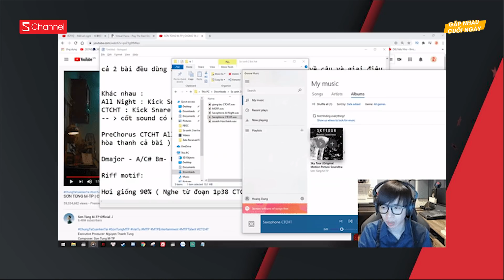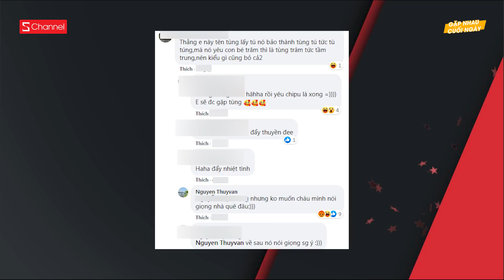Ca khúc mới của Sơn Tùng là đạo nhái? | Cô gái rơi cọc tiền 30 triệu, người đi đường tranh nhau